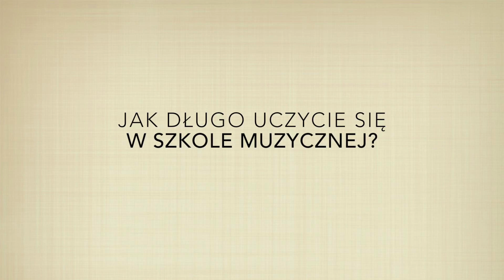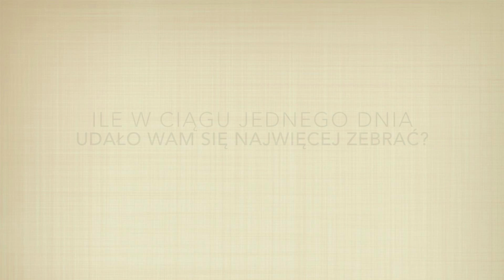młodzi muzycy w Solankach | ino.online tv